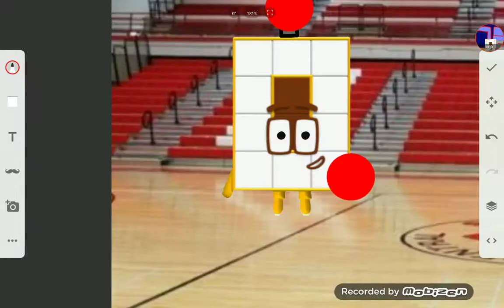NumberWearlicaz bus ride